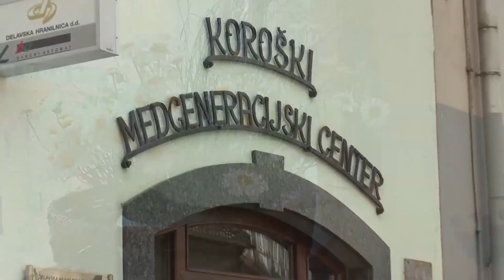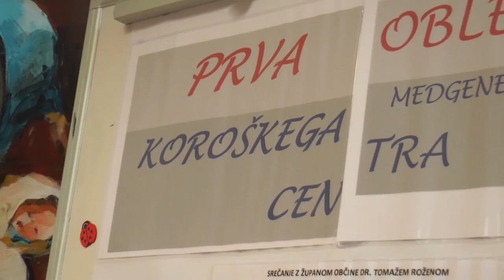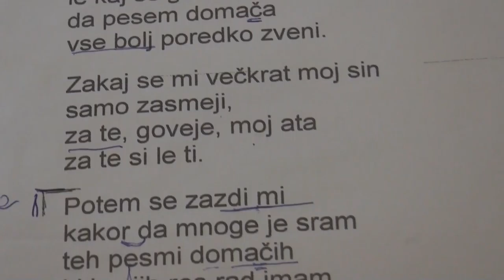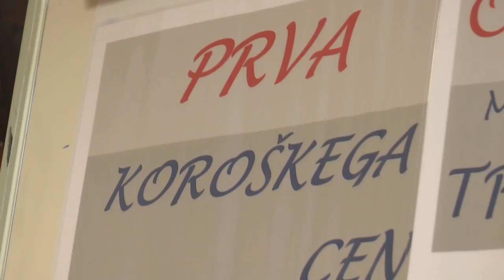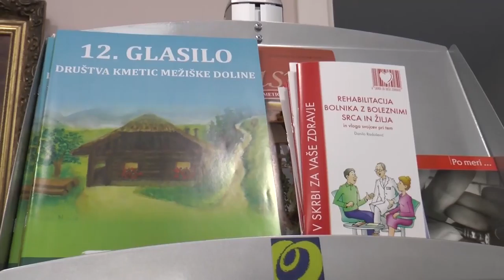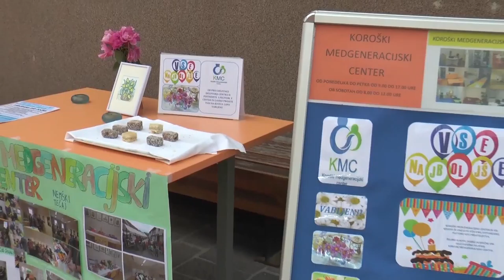1 obletnica Koroškega medgeneracijskega centra Ravne